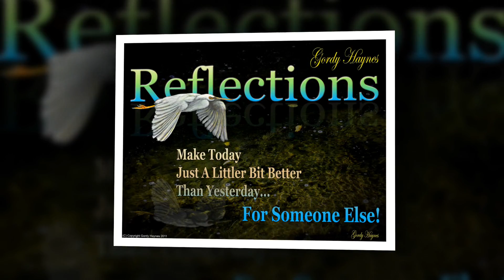How To Repair A Chain Link Fence Orlando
How to repair a chain link fence is just one of many "How To" show's we've done over the years. Seems pretty simple, who would want to know? Well how to do the repair a chain link fence yourself is very commonly asked. The show will give you an example of a chain link fence I did a repair for in about six hours. That included removing the damaged chain link fencing, harvesting replacement fencing and post from an un-used area then the actual chain link fence repair. It was a 5' foot chain link fence and parts are readily available at your local Box stores.

For any home improvement needs
New construction
Renovations
Kitchen and Bathroom additions or remodels
Or just an old broken down chain link fence.
Call State Certified General Contractor: Gordy Haynes

We know you'll be glad you did.

chain length fence repair
fencing repair
how to install chain length fencing